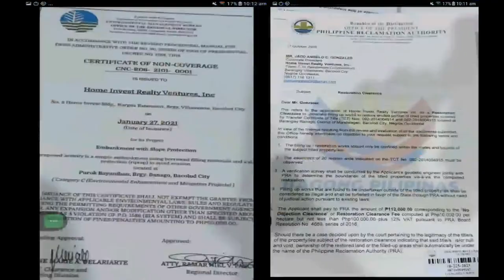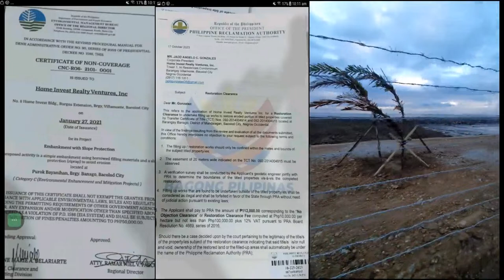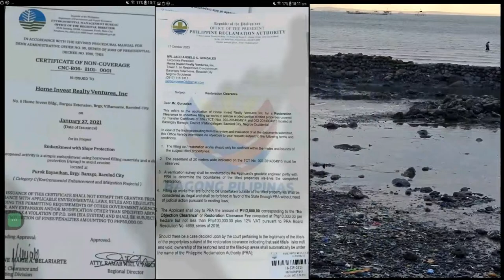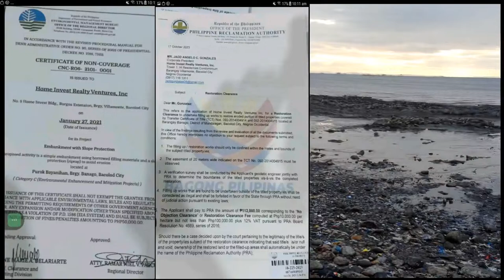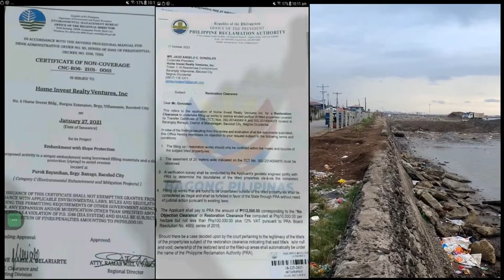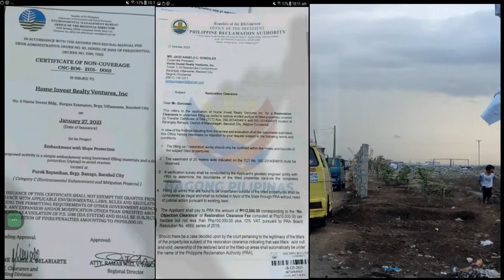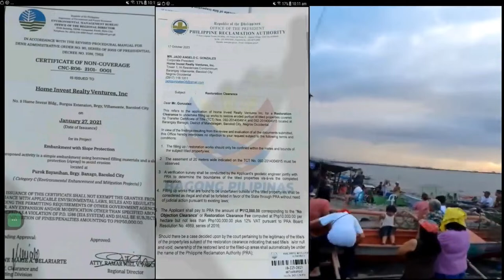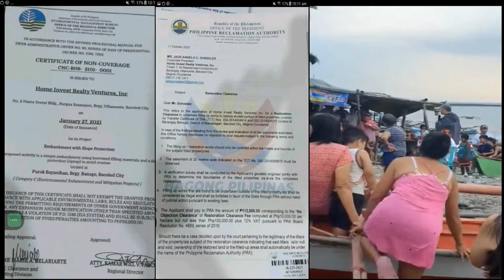RAPIDO | FEB.26,2024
RAPIDO with SAMMY NUARBE & REYNOLD DIOSANA

Live every Monday to Friday, 10:00AM to 12:00Noon
CP No. 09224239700 or 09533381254
Tune in to 1404KHz on AM Radio